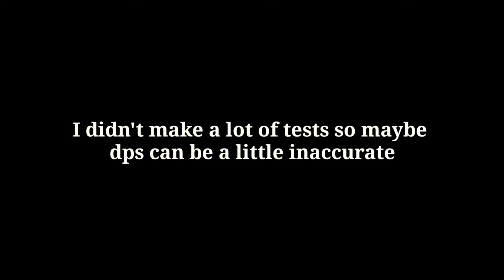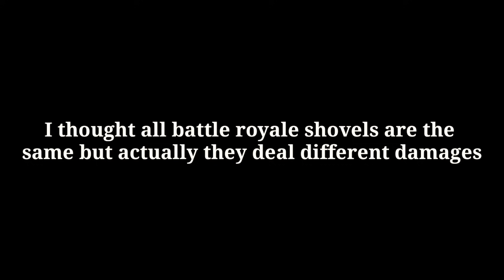Testing All Battle Royale Weapons - 30 Weapons Damage Test - Pixel Gun 3D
👋Hey guys!
Today I show you the damage test of 30 weapons in battle royale mode and at the end I talk about shovels

                     2. Track: Rival - Throne - (ft. Neoni) INCS ReleaseJ

About me:
3 clans: PIXEL LEGENDS ID:19135669

Damage Calculations:
The module damage numbers are a bit inaccurate because I put at the module damages a little smaller numbers.
At the base damage needed for 1 shoting people follow the instructions:
So there are currently 2 pictures one for legendary and one for mythical weapons, the wear required is burning tiara and cape editor
Improvements coming soon